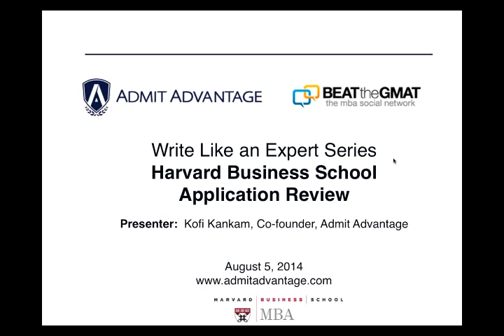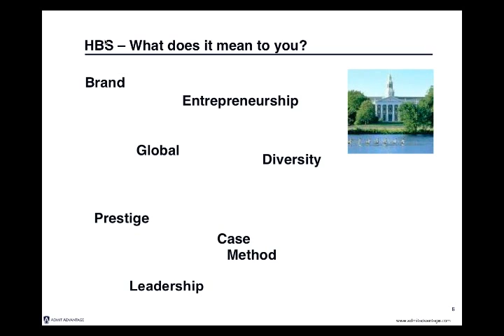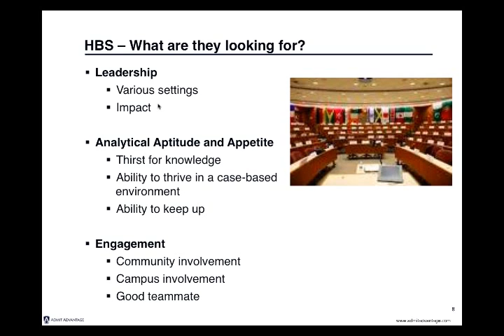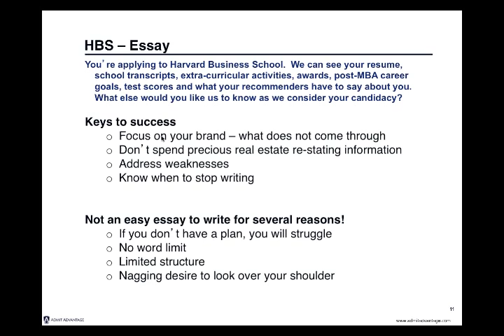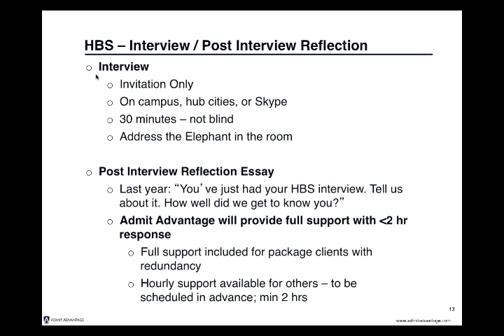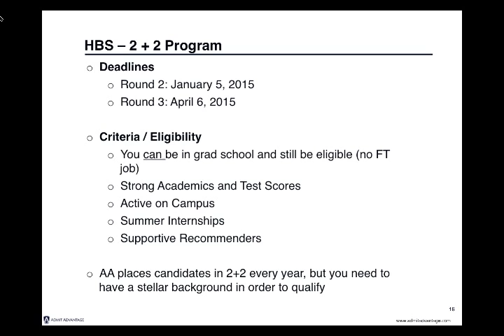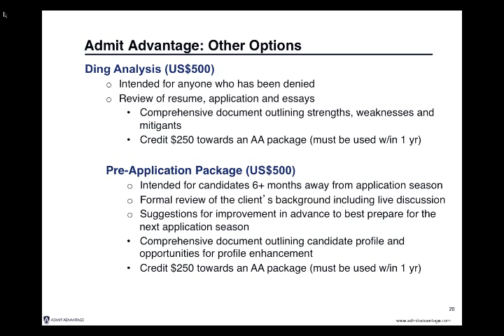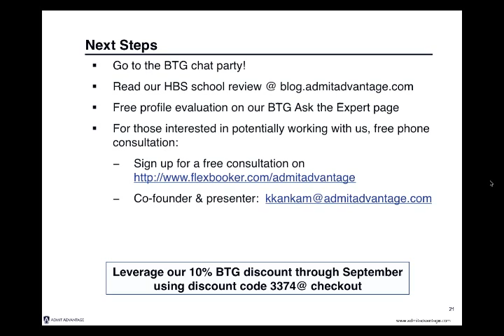Write Like an Expert: Harvard Business School Essays Analyses 2014/2015 Season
BeatTheGMAT.com is proud to present the Harvard Business School Essays Analyses for 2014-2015!